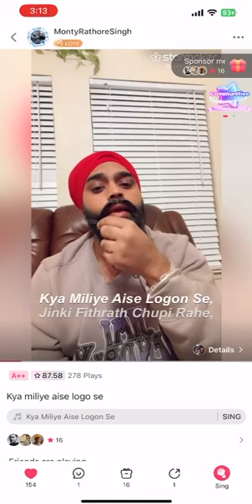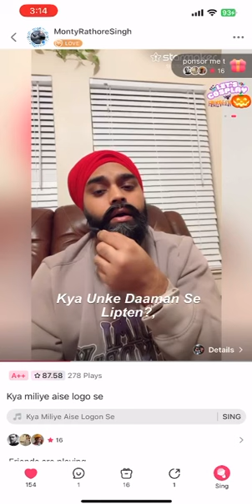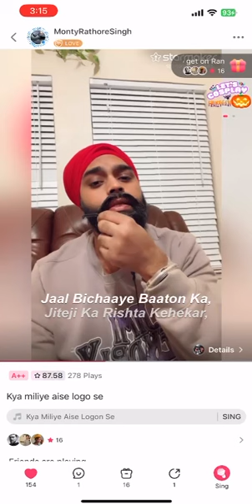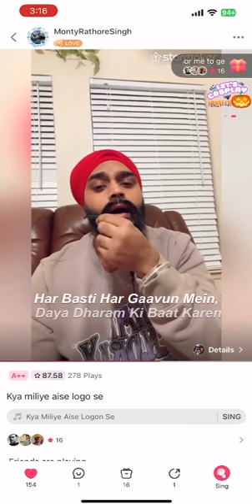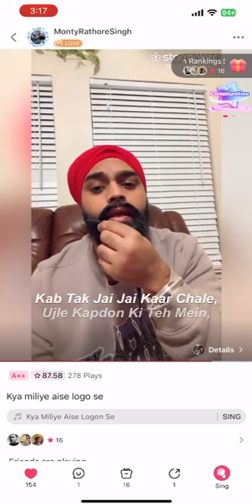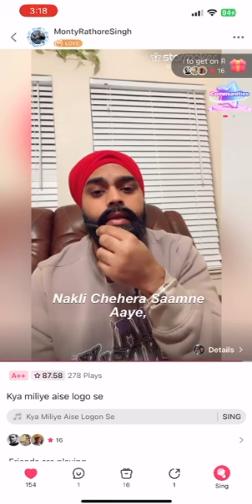Kya Milliye aise logo se old Hindi song